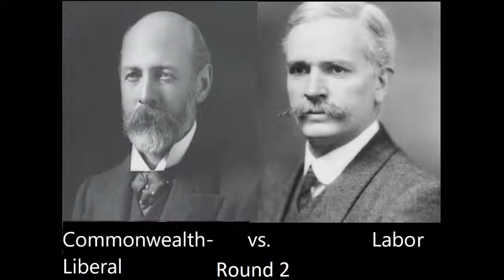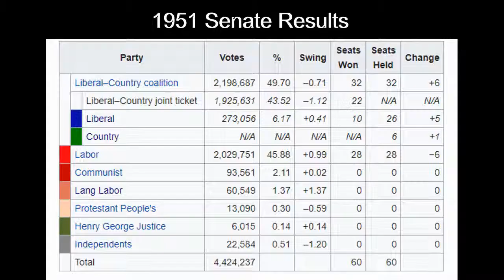The Australian Election of 1951: (S. 2, Ep. 5, All Australian Elections)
We are half way though the 20th century! As for the first election of the 50's we are in for our first Double Dissolution since 1914. Menzies second time as Prime Minister was not going to be any easier than his first time. From a new war in Korea to an insurgent Australian Communist Party, Menzies would have to work hard if he hoped to get re-elected.